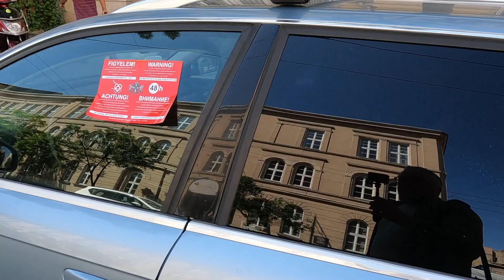Explorând Budapesta 1: Locul de joaca din Parcul VÁROSLIGET, Podul [...]